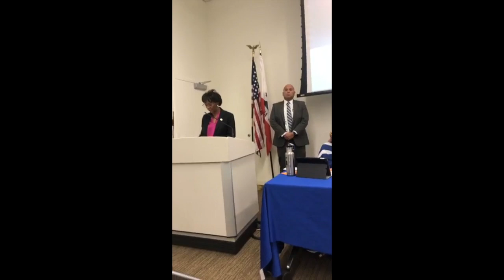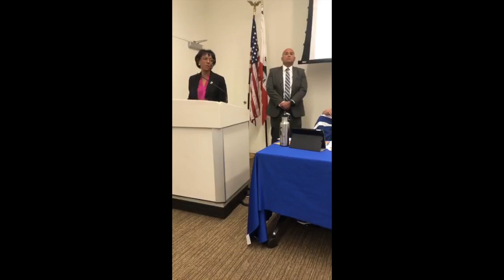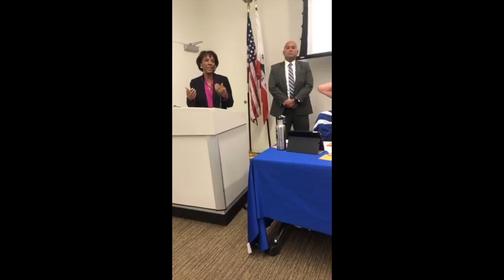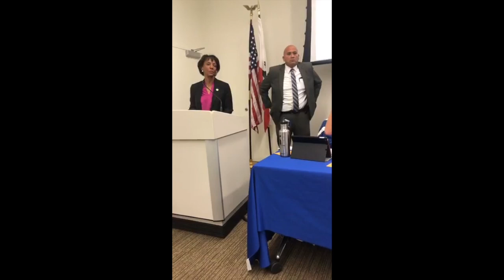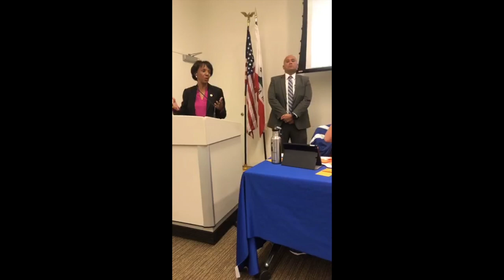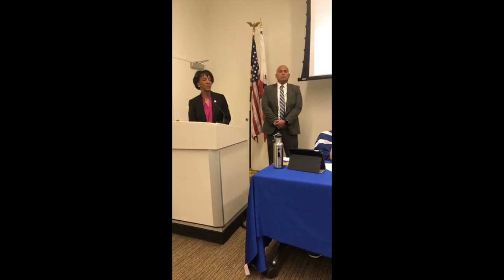L.A. District Attorney Jackie Lacey x Black Lives Matter Los Angeles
Los Angeles District Attorney Jackie Lacey appears at the October 28, 2019 meeting of the Stonewall Democratic Club in West Hollywood ahead of a vote on a rebuke from the club  on concerns about her mishandling of the Ed Buck case, failure to prosecute officers who kill unarmed people, support of the death penalty and more.